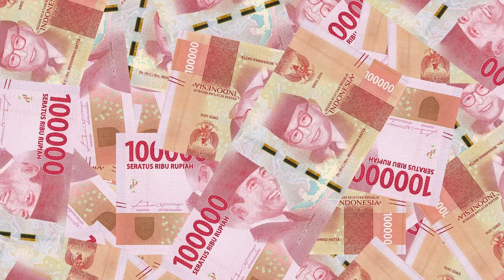Kalung Best Seller Tak Lekang Oleh Waktu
Yang mau BELANJA EMAS AMAN TINGGAL KLIK!!